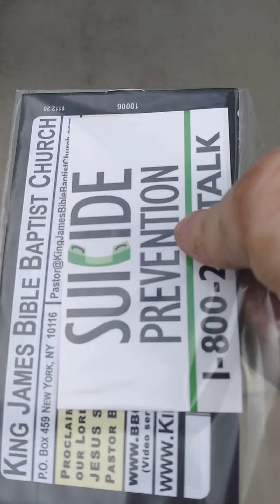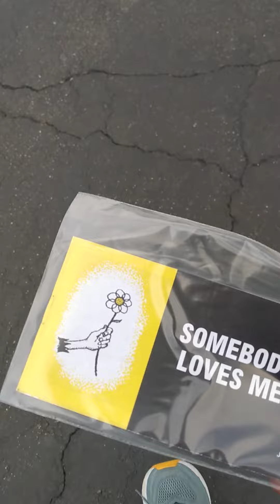Do Tracts work????